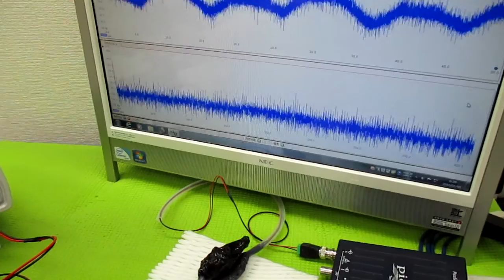メガヘルツの超音波発振制御プローブ製造技術